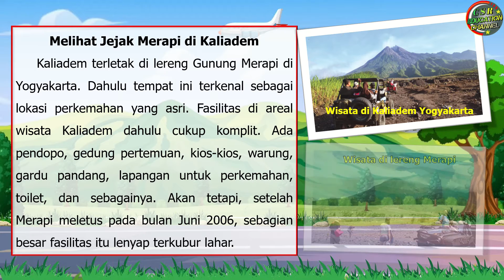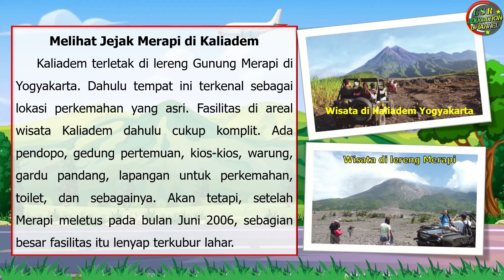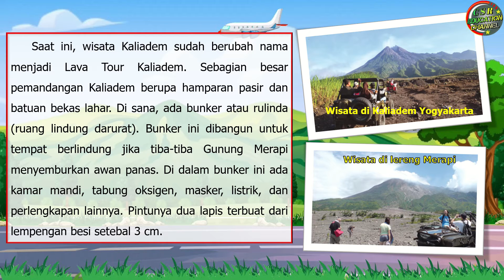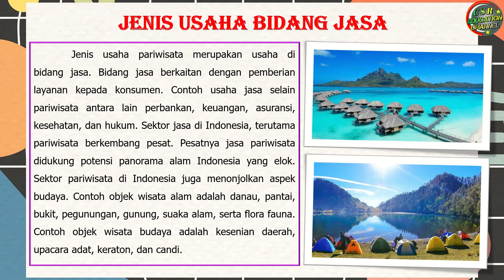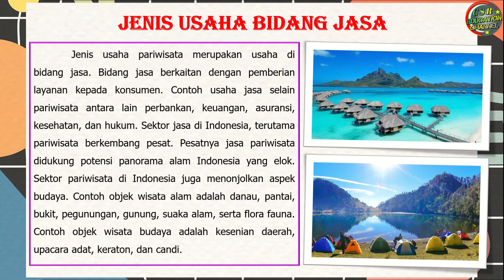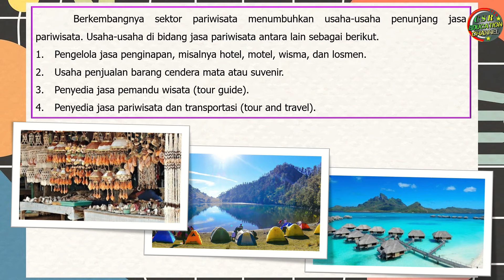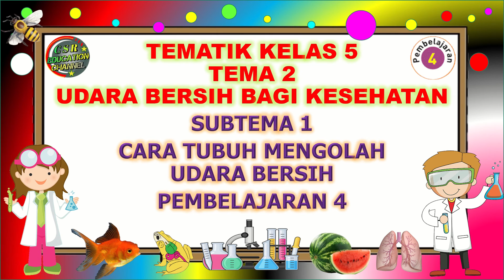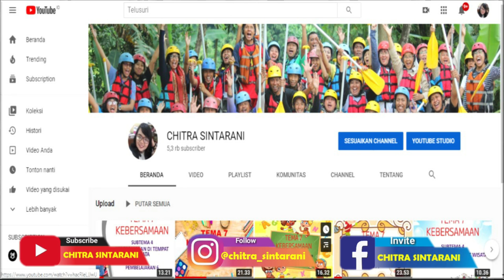Kelas 5 Tematik : Tema 2 Subtema 1 Pembelajaran 4 (UDARA BERSIH BAGI KESEHATAN)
Tema 2 UDARA BERSIH BAGI KESEHATAN
Subtema 1 CARA TUBUH MENGOLAH UDARA BERSIH
Pembelajaran 4